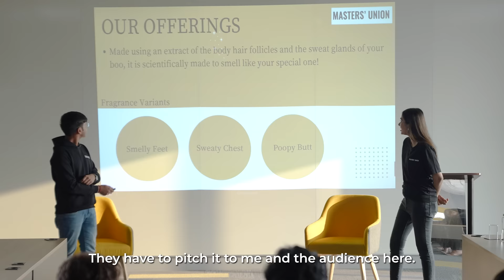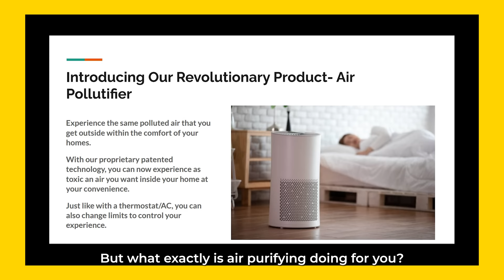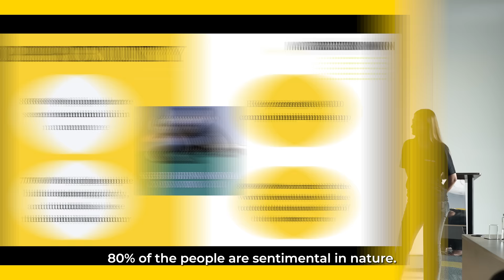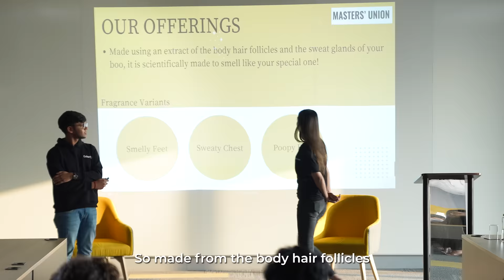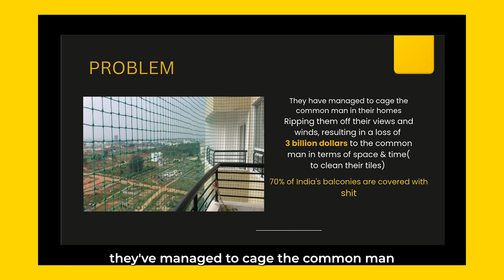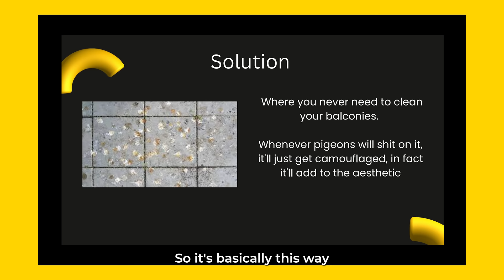Indian MBA Students Try to Sell Pigeon Poop Tiles, Body Odour Perfumes & Condoms - Kenny Sebastian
You could have the perfect product, the perfect team and heck even a rich family fund your dream but CAN YOU SELL?

We put the MBA students of @MastersUnion  under the ultimate test.

I present to you, “Selling the Unsellable.”

I gave them a product that seems useful but utterly useless. They had a week to prepare their pitches and using the audience (other Masters' Union students) we see if they can actually walk the talk.

In the end, to make life a little more fair, I improvise a pitch in front of them to show them my skills at selling.

In the comments, tell us which product you would actually buy?

To check out Masters' Union;

PG programme.